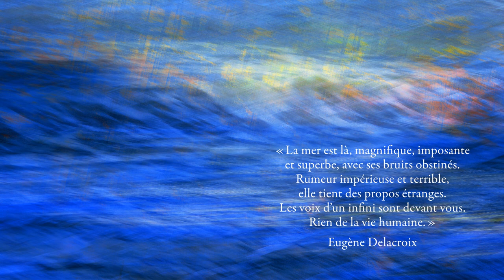Friedrich Gier - Album - La Mer | Art numérique de Friedrich Gier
Album - Das Meer | Digitale Kunst von Friedrich Gier